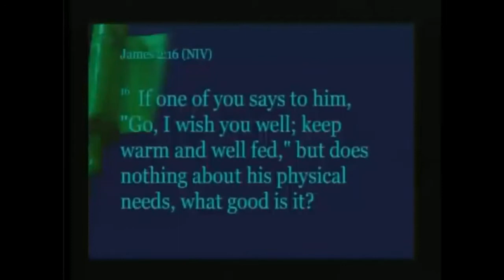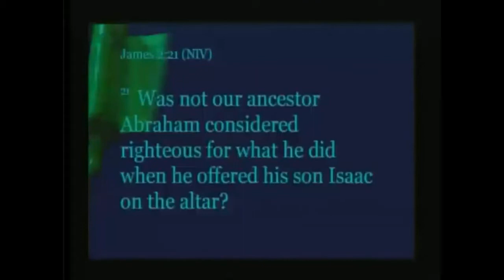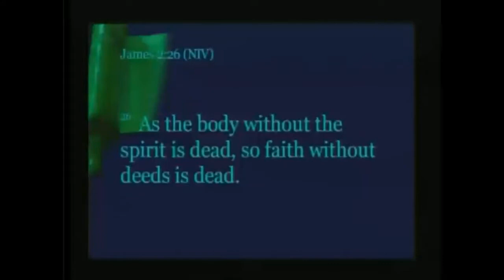A Living Faith | Rev. Dr. Leslie Braxton